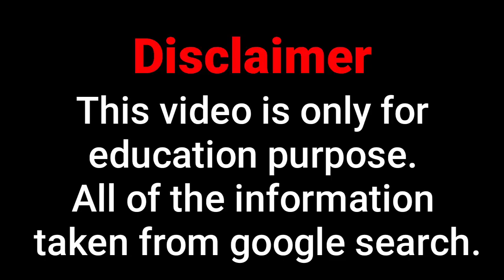Nancy Gonzalez Biography, age, weight, relationships, net worth, outfits idea, plus size models